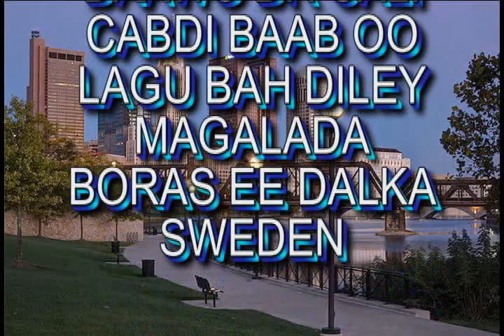DAAWO DR CALI CABDI BAAB OO 7 SAAC HABEENIMO HOTEELKA LAGA SOO ERYEY